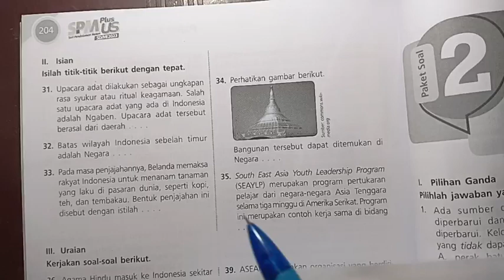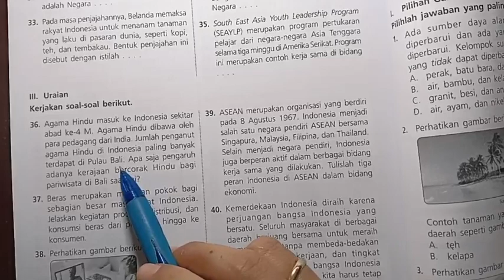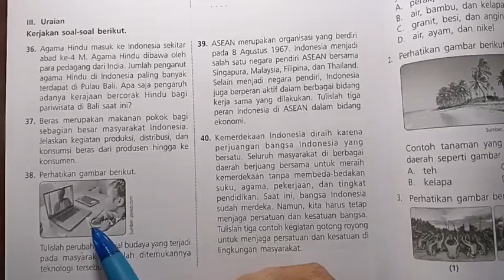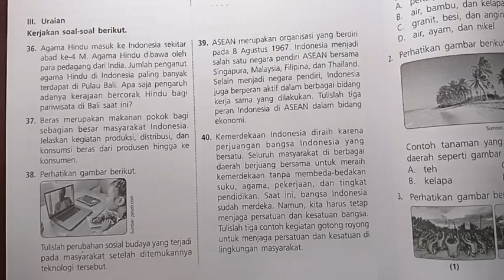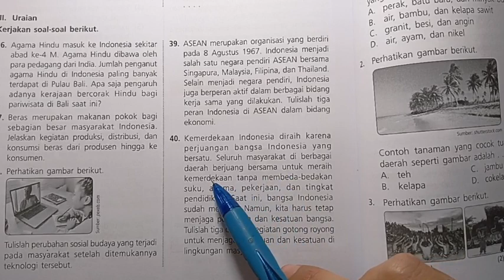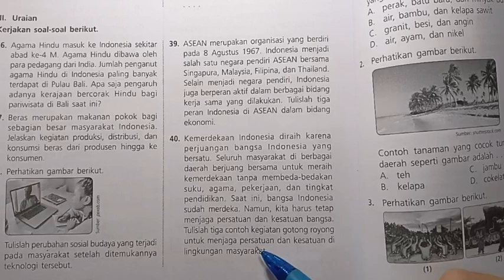Kunci SPM PLUS US SD/MI 2023 Erlangga IPS PAKET 1 Bagian II & III (Dua & Tiga) (halaman 204)